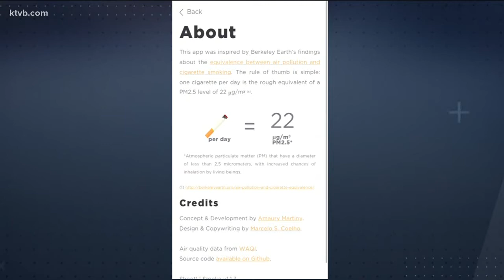Verify Is breathing Treasure Valley air like smoking cigarettes?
In our search for a way to describe just how unhealthy the air is, we caught wind of a smartphone app that compares breathing it in to smoking cigarettes. So we wanted to verify how valid this is.